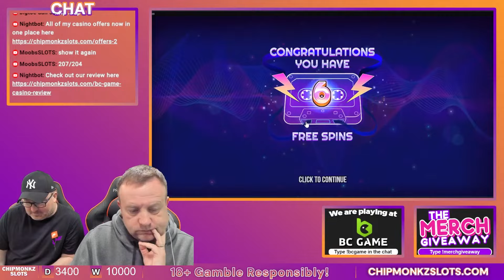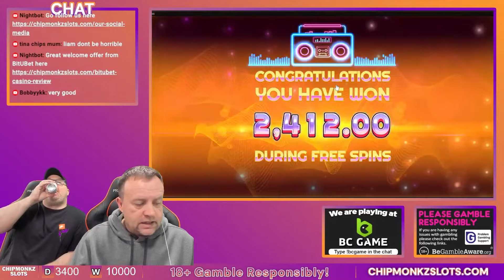This Is Why We STILL Love Retro Tapes!!!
18+. Gamble Responsibly. T&C’s apply. If gambling has become an issue, please visit GAMSTOP